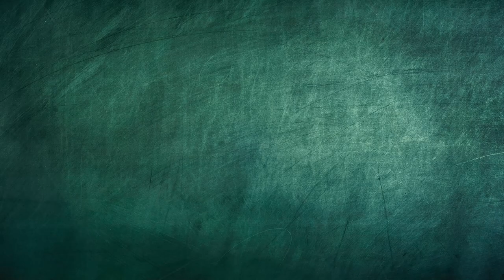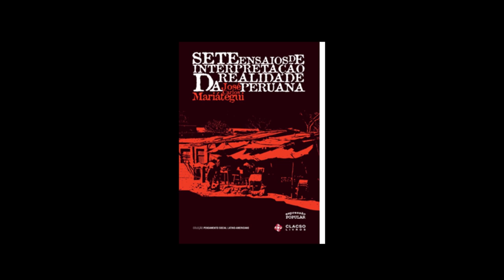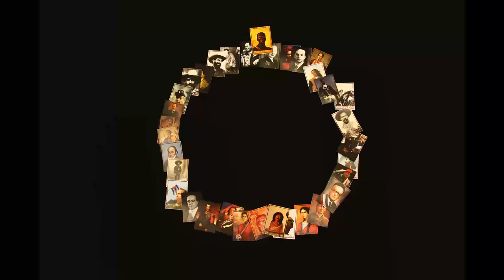Falações Esportivas - Esporte e Saúde (E 4)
Está no ar mais uma edição do programa  “Falações Esportivas”, uma parceria do IELA e o Departamento de Esporte, Cultura e Lazer da Secarte/UFSC. Neste episódio falando sobre esporte e Saúde, com a participação dos professores da UFSC Edgar Matiello Júnio e Rodrigo Delevatti. A produção é do diretor do DECL, Paulo Capela.